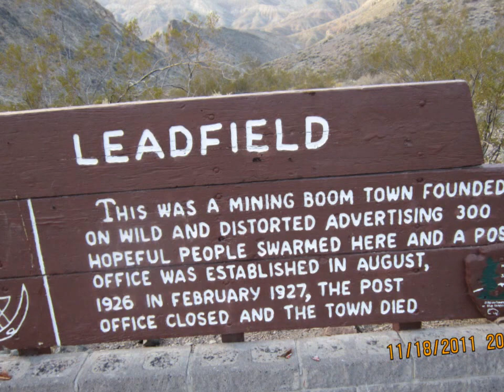Yuma Gang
Big kids at heart